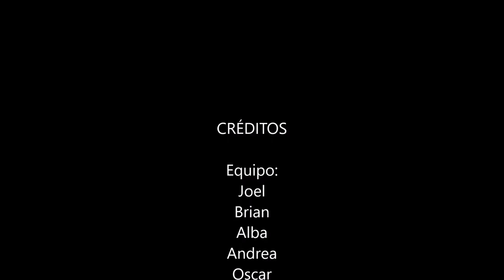El zoo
Nuestro primer Stop-Motion realizado en el taller de la Laboral